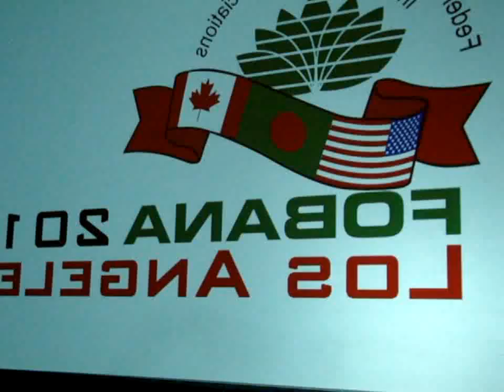Fobana2010 dinner opening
Produced with BCNN Los Angeles by huda